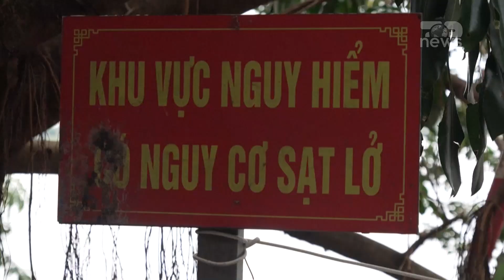Top News/ Tajfuni ‘Yagi’ bën ‘kërdinë’ / Afro 150 viktima, mijëra hektarë tokë nën ujë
Mijëra banorë të kryeqytetit të Vietnamit që jetojnë pranë lumit të Kuq të fryrë, janë evakuuar, pasi ujërat përmbytën rrugët disa ditë pasi tajfuni Yagi goditi Vietnamin verior, me numrin e viktimave që u rrit në të paktën 143.
Yagi, tajfuni më i fuqishëm që ka goditur Azinë këtë vit, zbarkoi në bregun verior të Vietnamit të shtunën dhe u zhvendos drejt perëndimit, duke goditur Hanoin me stuhi dhe shi të dendur. Stuhia goditi gjithashtu provincat e tjera deri në lumin e Kuq, më i madhi në zonë, duke shembur një urë. Një fshat i tërë u gëlltit nga një masë e stërmadhe dheu që rrëshqiti si pasojë e përmbytjeve të shpejta në Vietnamin verior, duke vrarë 16 njerëz dhe duke lënë dhjetëra të zhdukur.
Disa shkolla në Hanoi kanë njoftuar nxënësit të qëndrojnë në shtëpi për pjesën tjetër të javës për shkak të shqetësimeve nga përmbytjet, ndërsa mijëra banorë që jetojnë në zona të ulëta janë evakuuar. "Këto janë përmbytjet më të rënda që kam parë në 30 vjet," thotë për Reuters një banore e Hanoit. Përmbytjet dhe rrëshqitjet e dheut në provinca të tjera kanë shkaktuar po ashtu viktima, me numrin e konfirmuar zyrtarisht që ka shkuar në 143 ndërsa 58 janë të zhdukurit.
Para se të mbërrinte në Vietnam, Yagi përshkoi Kinën jugore dhe Filipinet, duke vrarë të paktën 24 persona atje dhe duke plagosur dhjetëra të tjerë. Tajfunet në rajon tani po formohen më afër bregut, duke u intensifikuar më shpejt dhe duke qëndruar më gjatë mbi tokë për shkak të ndryshimeve klimatike, sipas një studimi të botuar në korrik.

Pamje:AFP